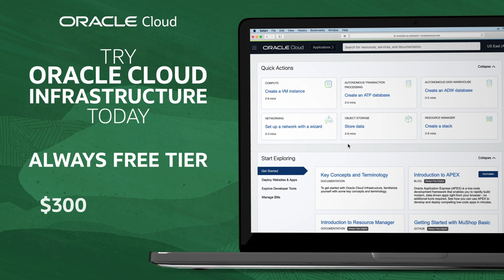Why Oracle Cloud Infrastructure - Short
Oracle Cloud Infrastructure (OCI) offers high-performance computing power to run cloud native and enterprise IT workloads.